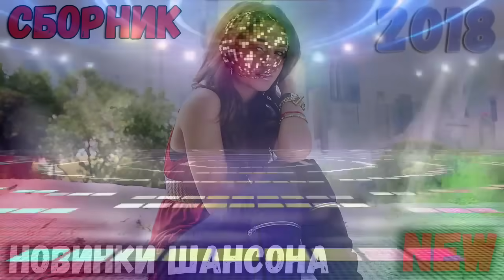Супер дискотека. Драйв обеспечен! Хиты! Супер Песни!